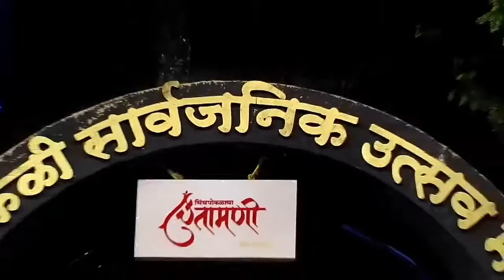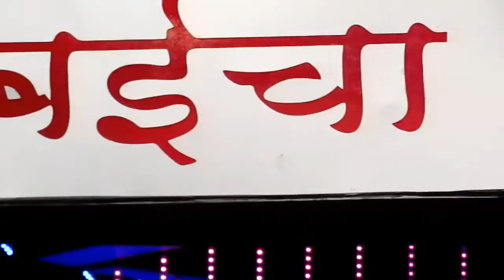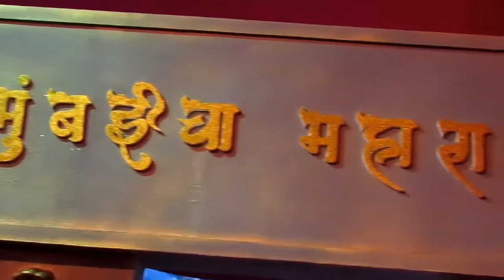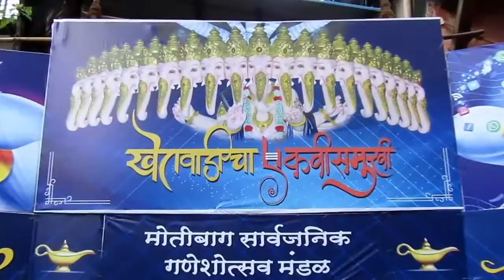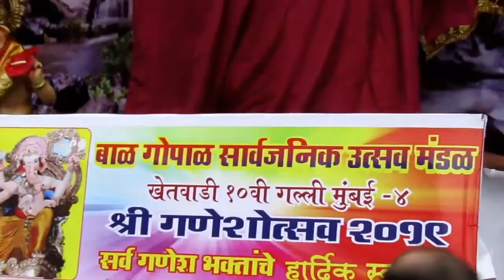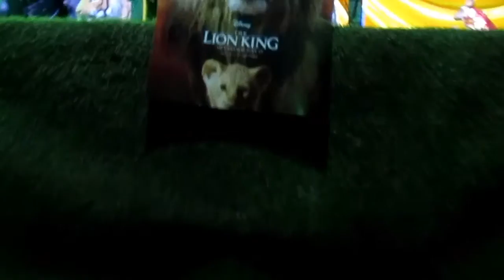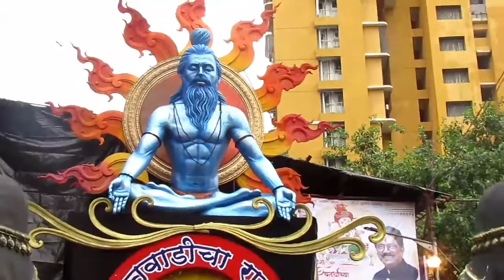Mumbai Ganpati Darshan | Vapi to Mumbai Full Vlogs